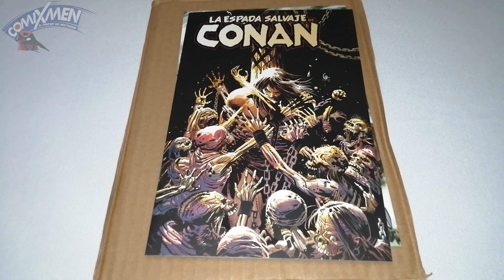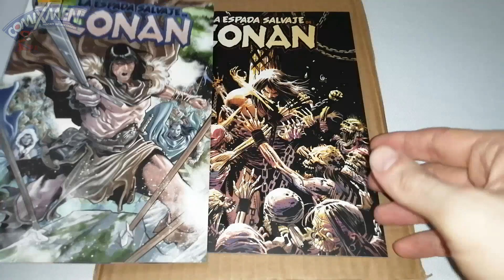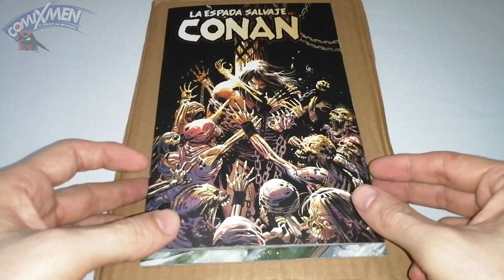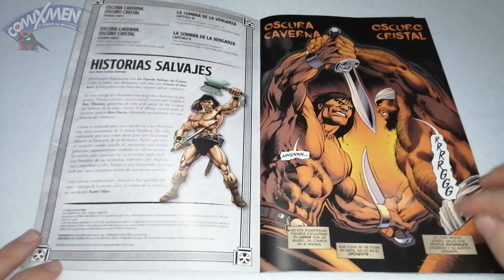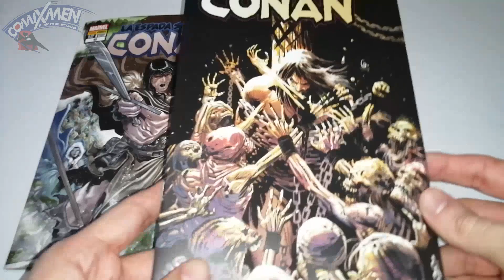Unboxing ComiXmen - Paquete #2 De Panini Cómics México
Nuestro Review de La Espada Salvaje De Conan #1 de Panini Cómics México (Edición Regular):